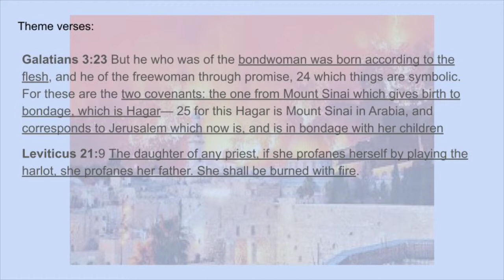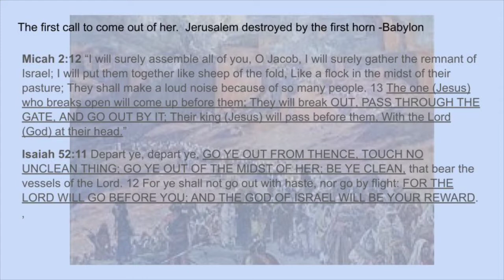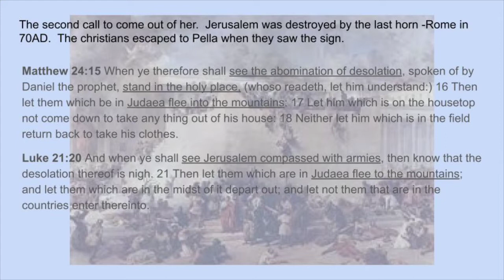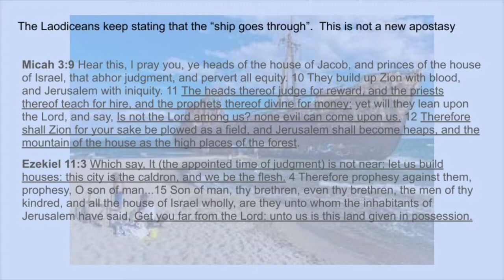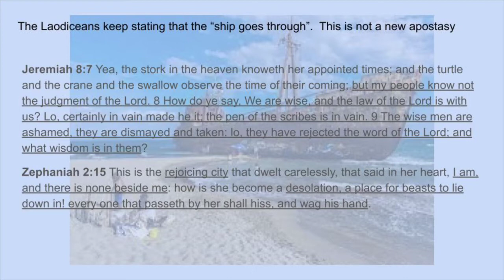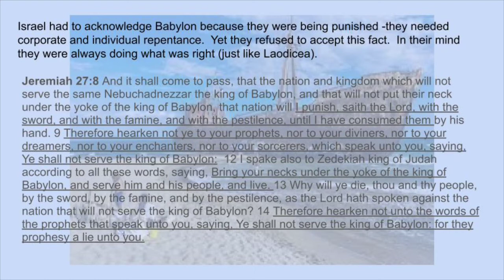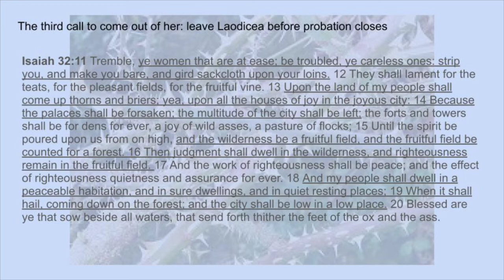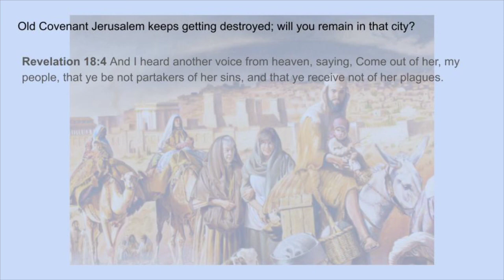Come out of her my people